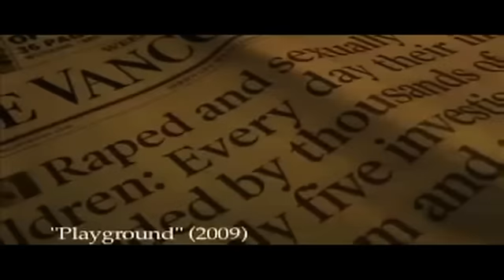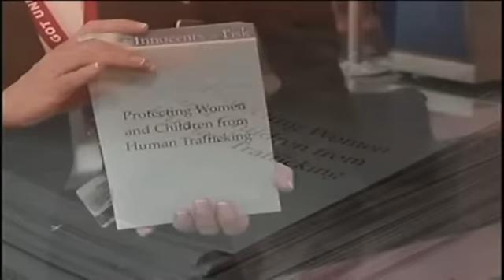Innocents at Risk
Innocents at Risk is a 501(c)(3) nonprofit founded to fight child exploitation and human trafficking. Our mission is to educate citizens about the grave issue of global and local human trafficking. We are dedicated to protecting children from all forms of abuse, and work to end child exploitation and child trafficking everywhere.  for more information.